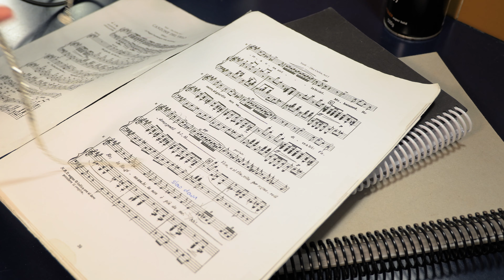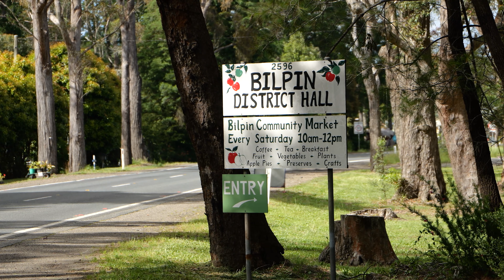Highlight Reel - ‘The Joy of Doing’, shot on the LUMIX S5II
Inspired by The Joy of Doing, these three extraordinary Australians share their stories filled with passion, determination and joy for their craft, shot on the LUMIX S5II.